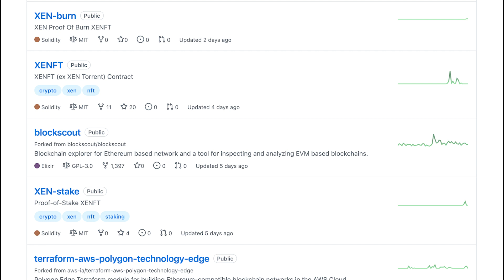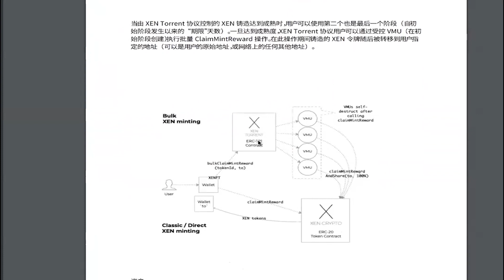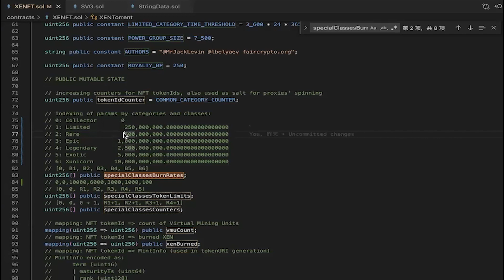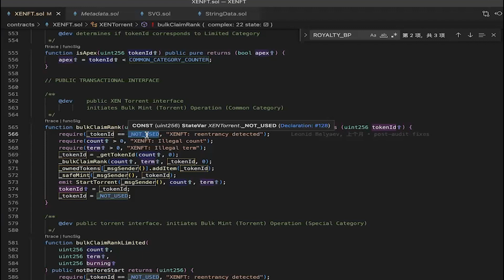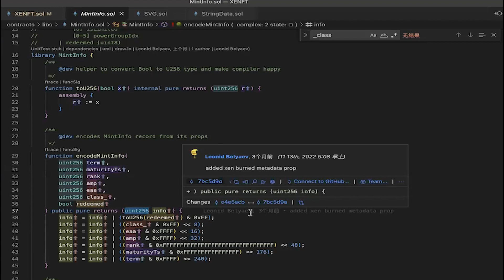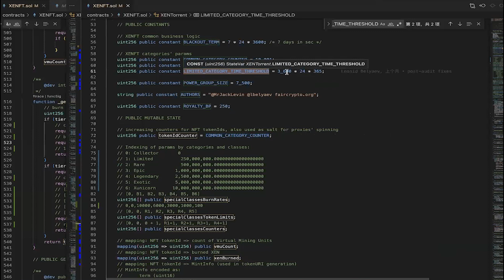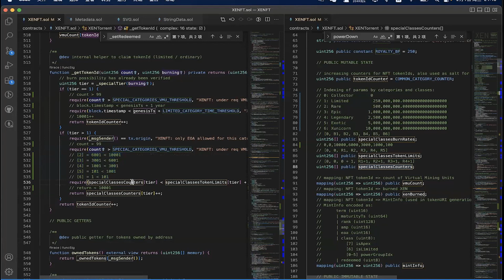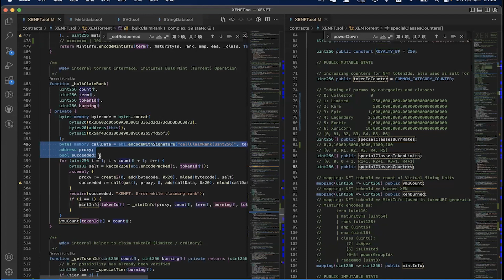XENFT合约的精妙设计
xencrypto 在 2022 年成功引爆以太坊，成为现象级博弈游戏。而 XENFT 作为 XEN 批量铸造的资产凭证，使之可以借助该期权工具被交易，大大增加了利用效率和传播途径。
本期视频中，崔棉大师详细讲解了 XENFT 的品质分类、功能特点、铸造流程，并详细分析了其 Solidity 源代码，包括 Minimal Proxy、VMU、Gas 费控制、防止重入攻击等进阶课题。

00:00 从XEN到XENFT
07:01 白皮书
17:00 合约代码
49:06 扩展阅读
51:56 Q&A

-进微信群请添加：Uj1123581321 / X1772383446
-商业合作：推特 @neolee0x

捕鲸船社区正在持续build中...